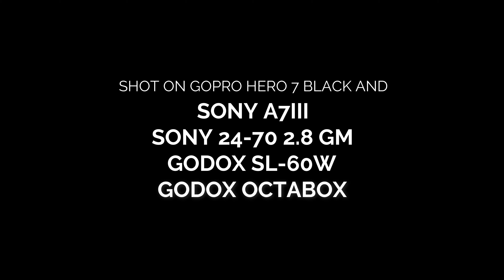BEHIND THE SCENES SHOOT OF THE POLYGON SISKIU T8 UNBOXING B ROLL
THIS IS A TIMELAPSE FOOTAGE OF THE B-ROLL STYLE UNBOXING OF THE POLYGON SISKIU T7